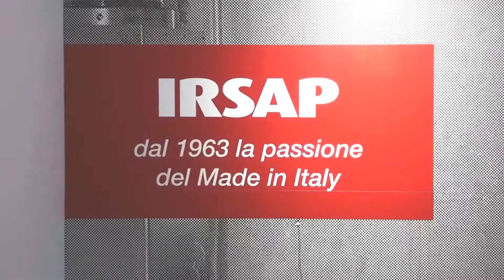TUREFORMA.ORG - IRSAP - ENTREVISTA ALBERTO PRELEZ